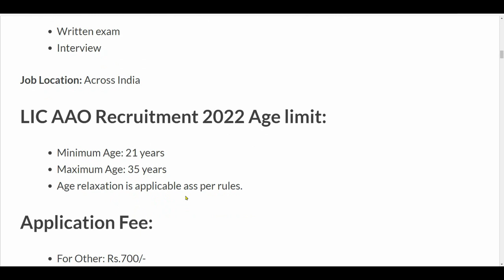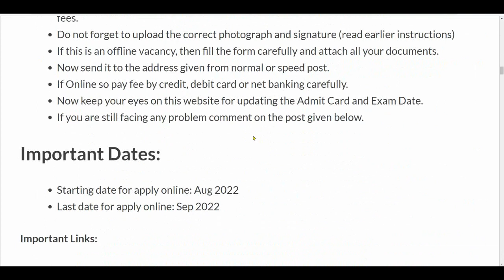LIC recruitment 2022 23 | lic aao bharti 2022 | new vacancy 2022 | sarkari result | work from home